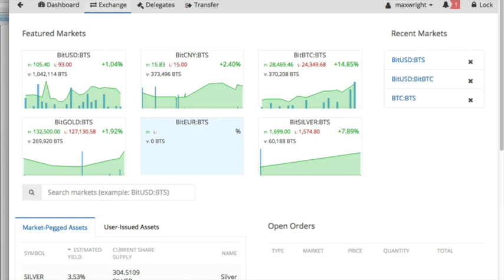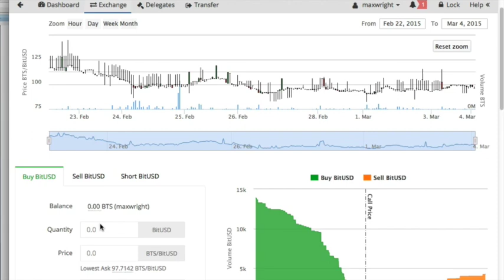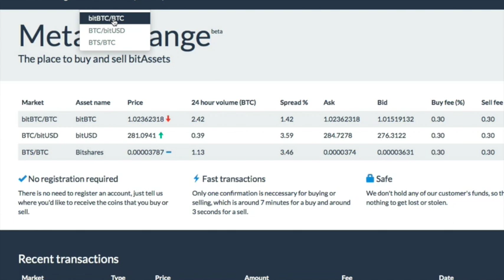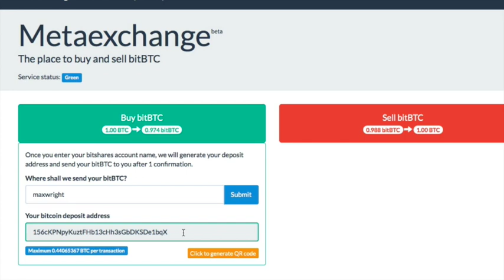#10 Is a decentralized bitcoin exchange possible? Yes, and here is a sneak peak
Play around with a free account and try it yourself.

Is a decentralized bitcoin exchange possible?Yes, and here is a sneak peak.